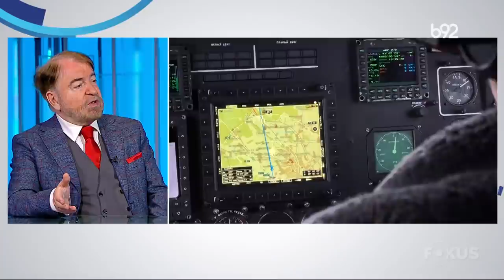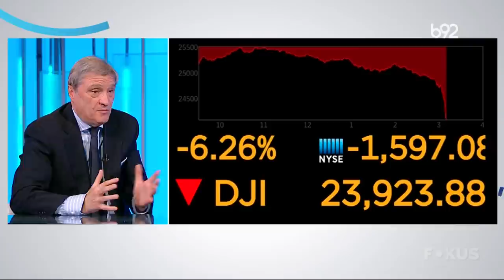Fokus B92: gosti Dragan Simeunović i Dragan Đuričin | B92 TV